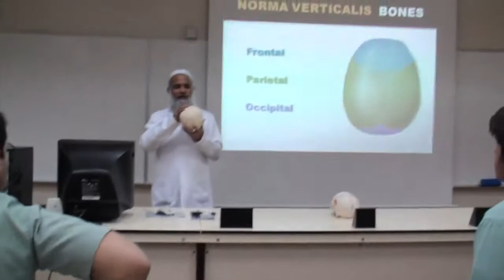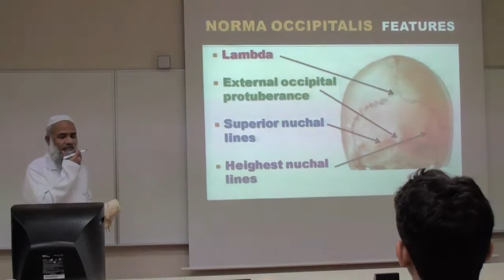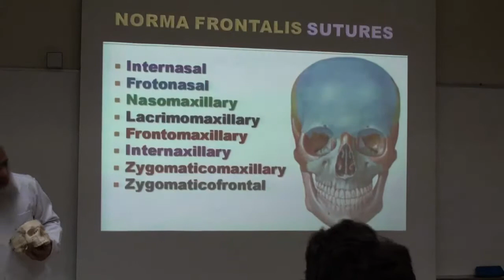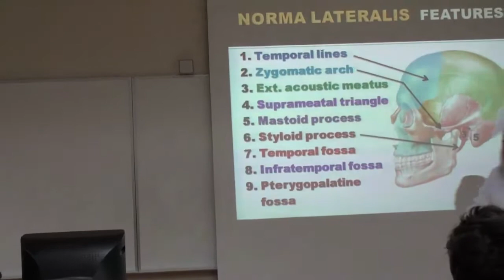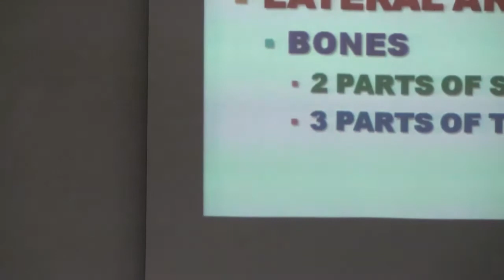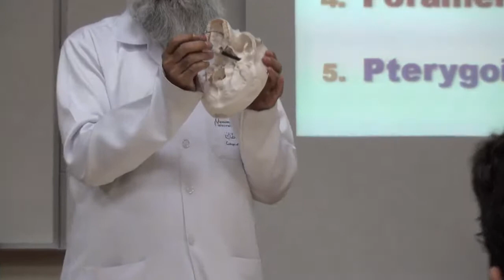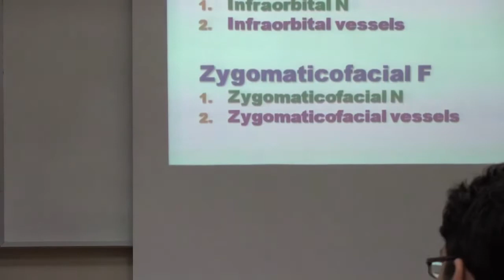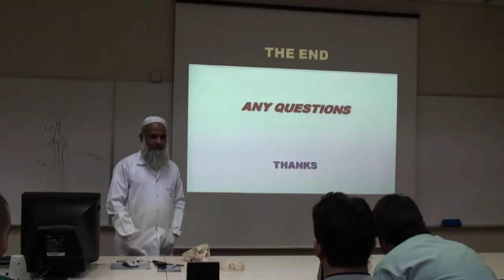Anatomy.Lect.Dr.Taher.Skull-By Silver-R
in 1st week